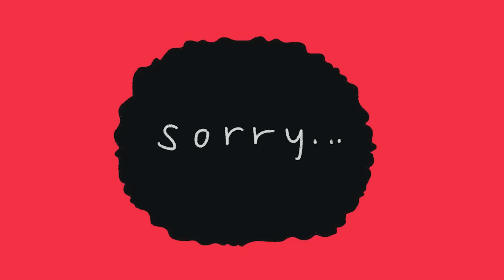10 Things Depression Makes Us Do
Depression is a sneaky mental disorder. It’s difficult to catch during the early stages. Most of us realize we have depression when we are deep in the grips of it. Those with this mental disorder feel hopeless, empty or sad, fatigued, irritable, and restless. Here are 10 things Depression makes us do. Can you relate to it?

MORE OF PSYCH2GO

Credits
Script Writer: Michelle Linette
Editor: Sammy Ye
Voice over: Amanda Silvera
Animator: Karen Fong
Project Manager: Cindy Cheong